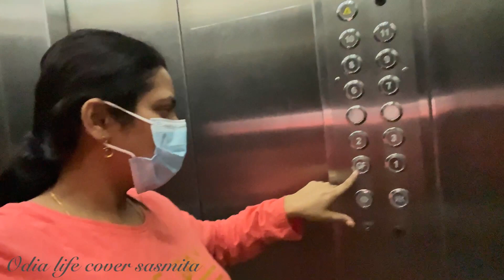ଏମିତି ସବୁ change ହେଇଗଲେ ଯେ କିଛି ଭଲଲାଗୁନି/ମାଟିହାଣ୍ଡି ମାଂସ ପୁରାrestaurant style😛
Odia life cover family 🙏

ମୁଁ sasmita ମୋର sabu vlog ରେ ଆପଣ ଯାହା ବି ଦେଖିଛନ୍ତି ସେ ସବୁ   ସମ୍ପୂର୍ଣ  ମୋ family lifestyle କୁ ନେଇକି ଯାହାବି means acting beauty dancing  food recipe
ସେ ସବୁ ମୋ    ନିଜ idea re  ମୁଁ banauchhi so aapana  mane ମୋ channel କୁ ଦେଖନ୍ତୁ ଆଉ ବହୁତ ସାରା ଭଲ ପାଇବା diantu🙏